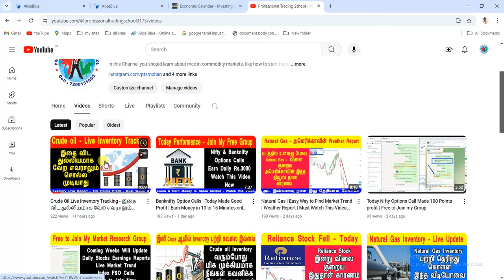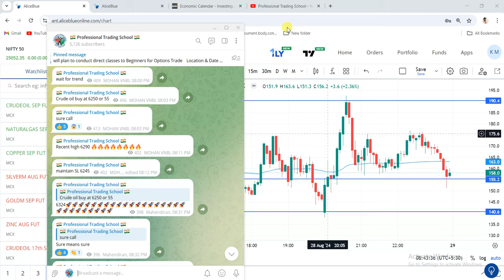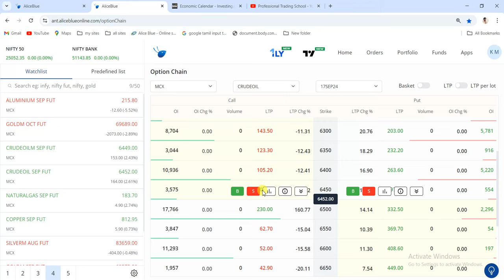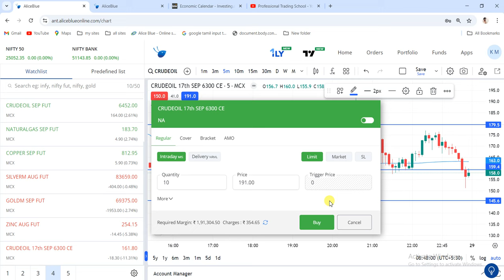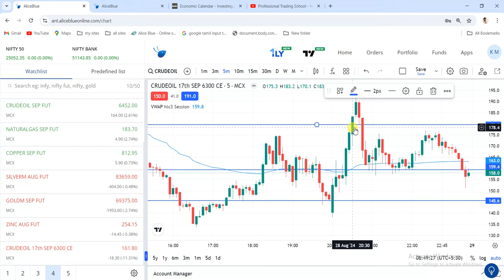Crude Oil Options Trade | Earn Rs.10,000 in Single Entry in Crude oil